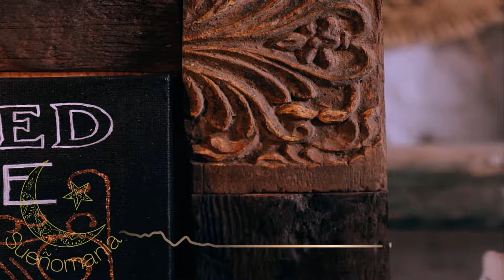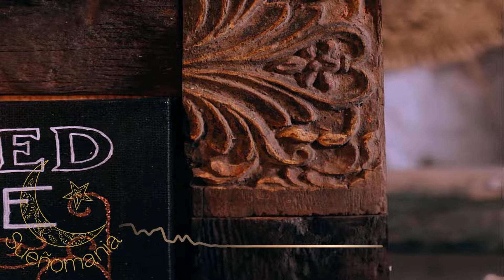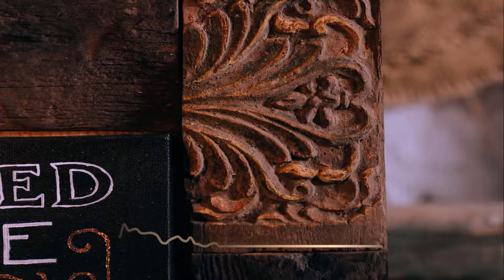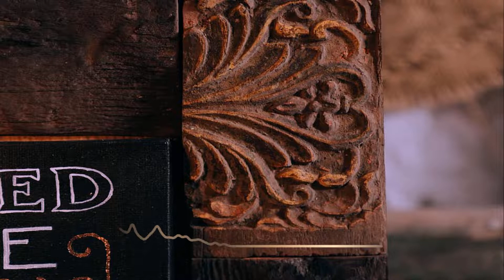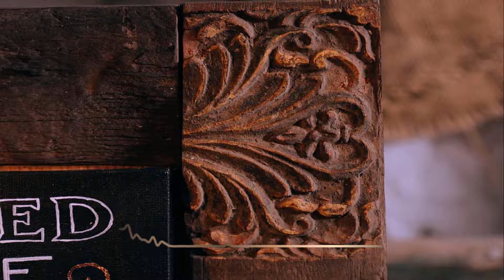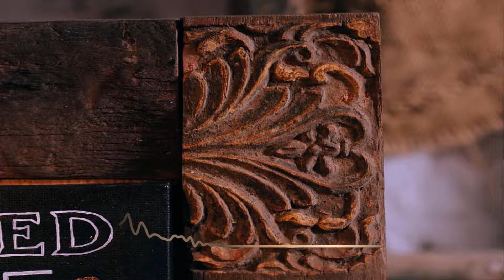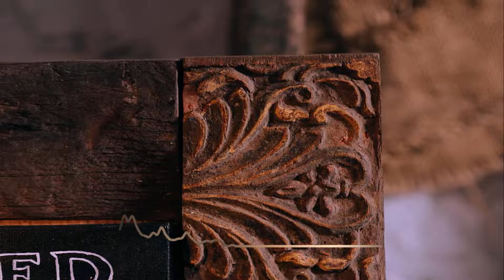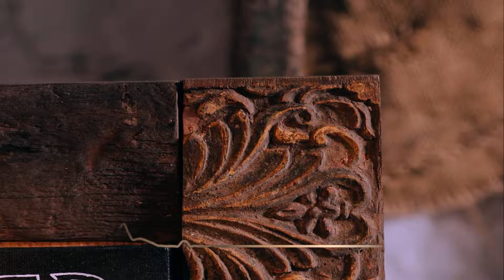✅ ¿Qué significa soñar con ascensor ? | Sueñomania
• Soñar que encontraste a algunos amigos en el ascensor
• Soñar que te desmayaste en el ascensor
• Soñar que no sabías a donde ibas en el ascensor
• Soñar que apretabas botones de muchos pisos en el ascensor
• Soñar que sentiste un vacío subiendo por el ascensor
• Soñar que subiste en ascensor hasta lo más alto
• Soñar que te caíste subiendo en el ascensor
• Soñar que dabas un discurso en un ascensor
• Soñar que subiste al ascensor de un avión
• Soñar que subiste a la montaña en un ascensor
• Celebraciones en un ascensor
• Soñar que celebraste tu cumpleaños en el ascensor
• Soñar que estabas cenando con tu amada en el ascensor
• Soñar con situaciones en un ascensor
• Soñar que se te atoró la camisa en el ascensor
• Soñar que se te quedó un zapato en el ascensor
• Soñar que se detuvo el ascensor
• Soñar con un parto en el ascensor
• Soñar que había una serpiente enrollada en el ascensor
• Soñar con mucho calor en el ascensor
• Soñar con un ascensor donde la gente va apretada
• Soñar que un perro entró en el ascensor
• Soñar con demonios en un ascensor
• Soñar con desperfectos de un ascensor
• Soñar con ascensor dañado y subir por escaleras
• Soñar que esperas el ascensor y nunca llega
• Soñar que el ascensor se descontroló
• Soñar que el ascensor sube y baja rápido
• Soñar con ascensor y lo místico
• Soñar con un ángel volando en el ascensor
• Soñar que dios quiso subir en el ascensor
• Soñar con ascensor y el plano astral
• Soñar que llegaste al cielo en ascensor
• Soñar que llegaste al sol en ascensor
• Soñar que llegaste a las estrellas en ascensor
• Soñar que llegaste a la luna en ascensor
• Soñar que había un espejo en el ascensor
• Soñar que el ascensor tenía ventanas
• Soñar que ves muchos ascensores
• Soñar que la luz del ascensor era intensa
• Soñar con un ascensor vacío
• Soñar con situaciones surrealistas en un ascensor
• Soñar que entraste a un volcán en un ascensor
• Soñar que estabas en un ascensor en una tormenta
• Soñar que el ascensor subía a un iceberg
• Soñar que caíste a un túnel al salir del ascensor

00:00 = Intro de Sueñomanía
00:06 = Trabajo y lectura de sueños personallizado
00:21 = Saludos de Hermana Paulina Lombardi
01:41 = Comienzo de explicación de significado de sueño